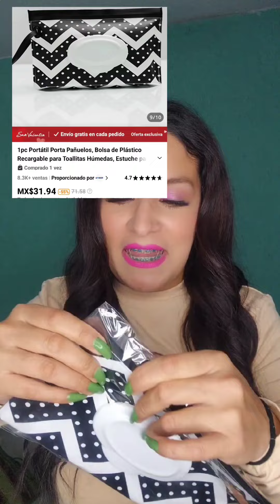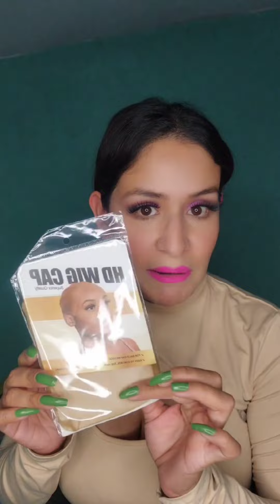HAUL TEMU.. COSAS POR MENOS DE $50 PESOS 😱.. (super económico) y super útil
mujercitas Aqui les dejo todos los ID DE LOS PRODUCTOS